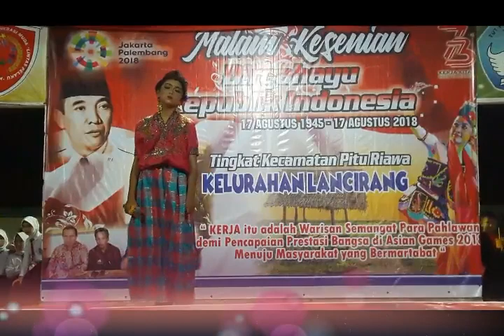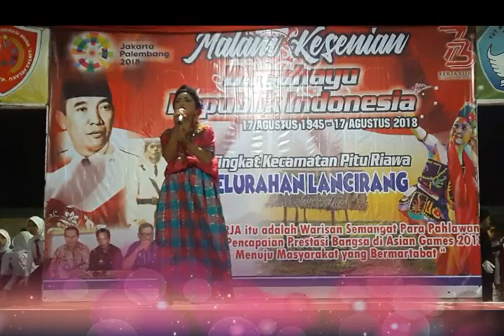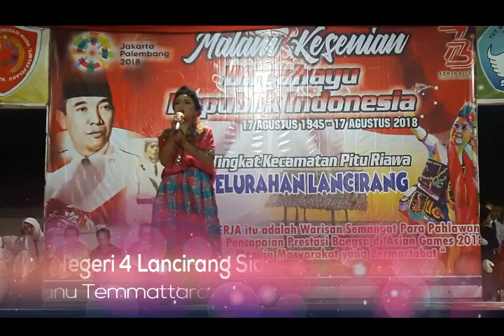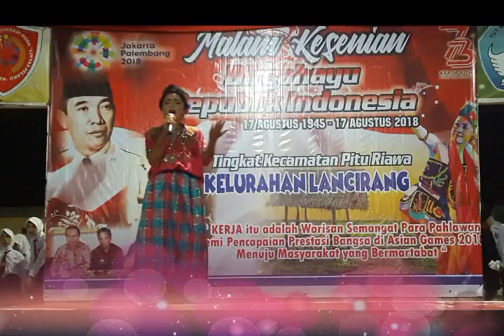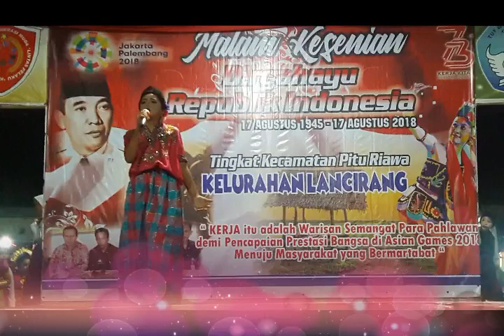Nyanyi Solo - SD Negeri 4 Lancirang Sidrap - Manu Temmattarata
Malam Kesenian Perayaan Malam 17 Agustus 2018 di Lapangan Ahmad Yani Kelurahan Lancirang.